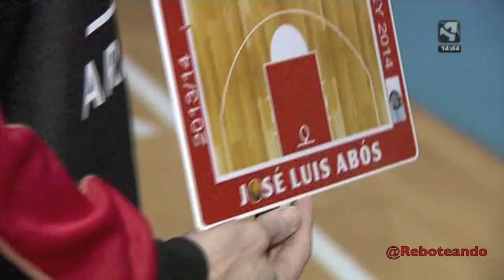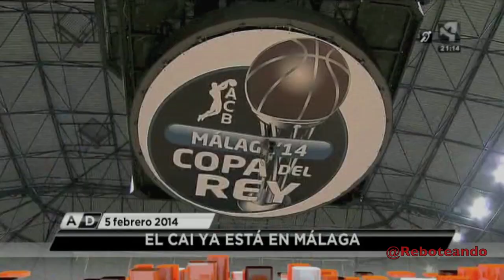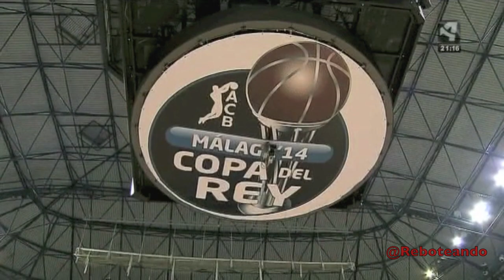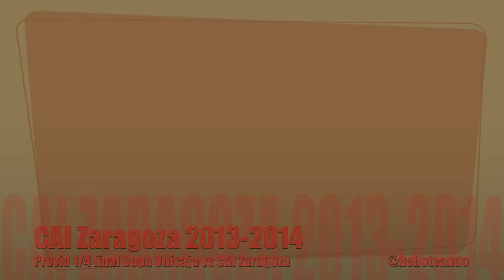Previa 1/4 final Copa del Rey Málaga 2014 Unicaja vs CAI Zaragoza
Previa del 1/4 de final de la Copa del Rey 2014 entre el Unicaja de Málaga y el CAI Zaragoza. Declaraciones de José Luis Abós, Pere Tomás, Pedro Llompart, Albert Fontet, Damjan Rudez, Joan Plaza y Rafael Hettsheimeir. Recopilación de noticias emitidas por Aragón TV entre el 5 de febrero de 2014.